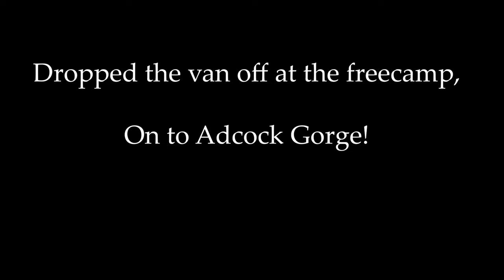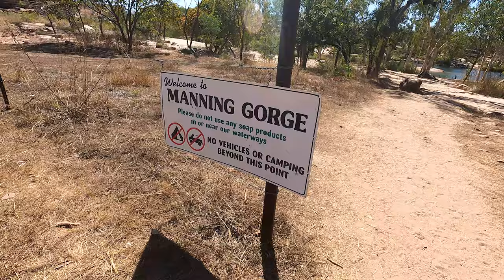Deepest River Crossing on The Gibb River Road / PEACEFUL Riverside FREE Camp / Travel Australia Vlog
Welcome to Part 2 of our Gibb River Road Adventures. We travel deeper into the remote Kimberley region stopping at 3 gorges before crossing the deepest water crossing with our caravan and camping at a beautiful riverside free camp.

00:00 - Intro
01:09 - Driving to Adcock Gorge
04:08 - Walking into Adcock Gorge
06:29 - 4WD out from Adcock Gorge
09:37 - Adcock Gorge Free Camp
10:53 - Back on the road to Galvan's Gorge
13:34 - Manning Gorge
20:24 - Deepest Water River Crossing with the Caravan
21:44 - Driving along the Gibb River Road Corrugations to Hann River Free Camp
25:20 - Homemade Snorkel Sock / Jock
26:30 - Coming up next week